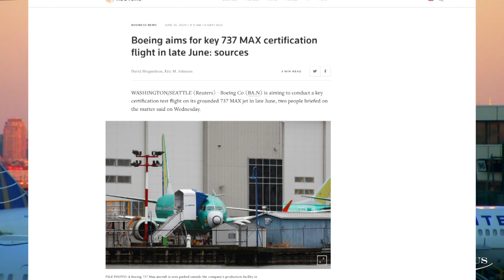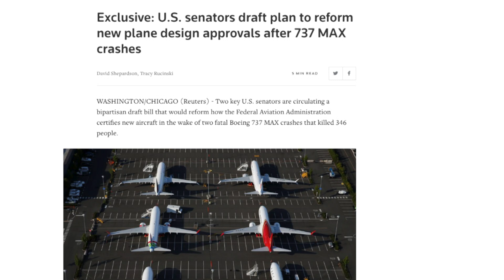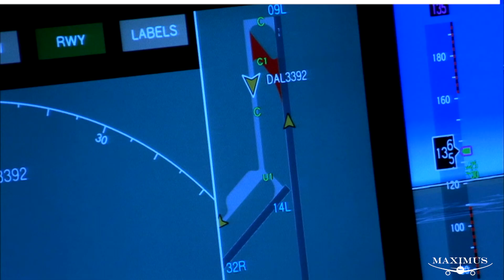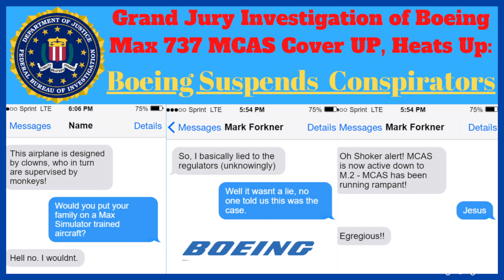Boeing To Fly Max FAA Certification Flight THIS Month. US Congress Working On New Boeing/FAA Laws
Boeing Updates: Boeing says it will fly Max FAA Certification flights before the end of this month, June 2020.  US Congress Working On New Boeing/FAA Laws